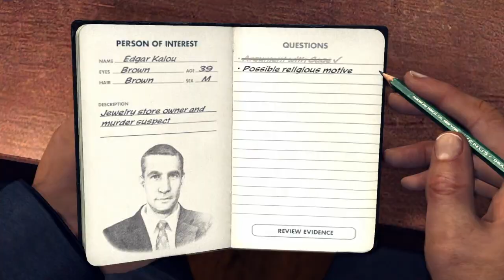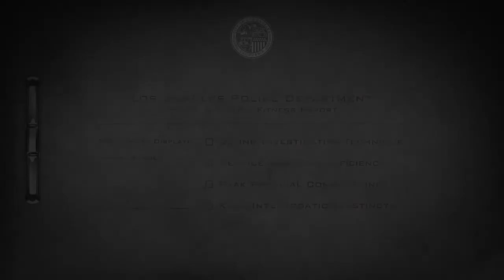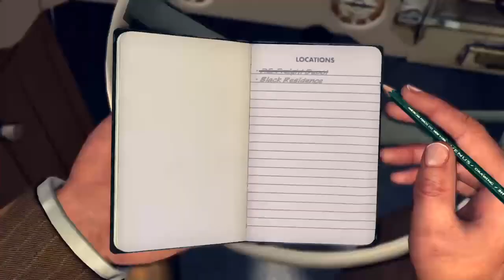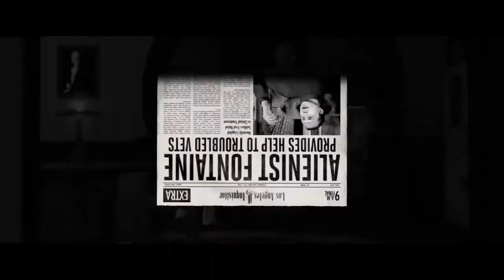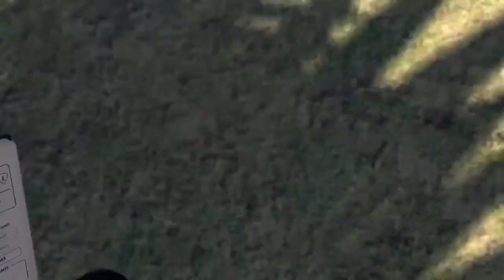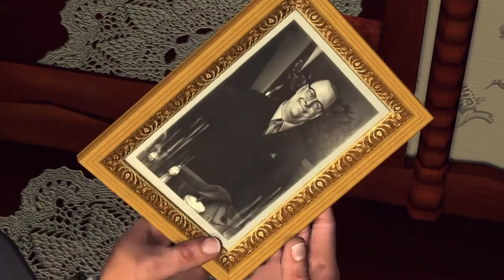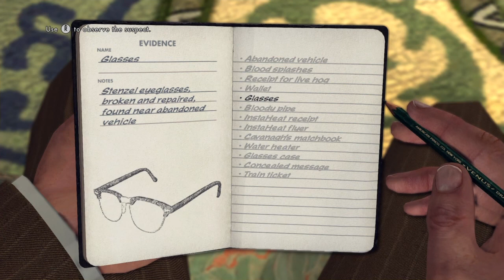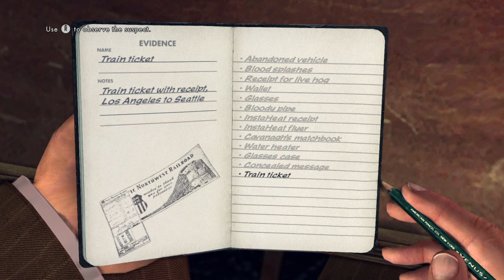HOW TO COMPLETE MISSIONS ON L,A NOIRE ON PLAYSTAION 3 & PLAYSTAION 4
CONTINUE SCOPING ISLAND OR
RETURN TO LOS SANTOS

PS4 GAMER TAGS  IS

[ IM_SUPER_BEAST91 ]

[ YOUNG_BEAST_ENT ]

[ YOUNG_BEAST_CREW]

[ YOUNG_BEAST_2FLY ]

[KING_YOUNG_BEAST ]

[ YOUNG_BEAST4LIFE]

[ YOUNG_BEAST_SWAG]

MAIN ACCOUNT

YOUNG_BEAST_SWAG

YOUNG BEAST ENTERTAINMENT4LIFE

SNAP CHAT   Add me on Snapchat! Username: bigdaddy199145

SOUND CLOUD